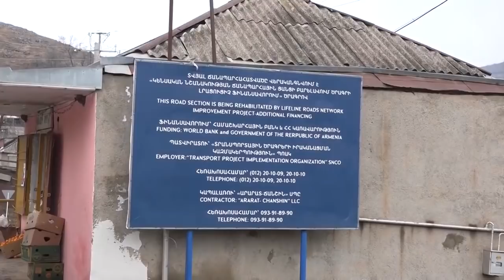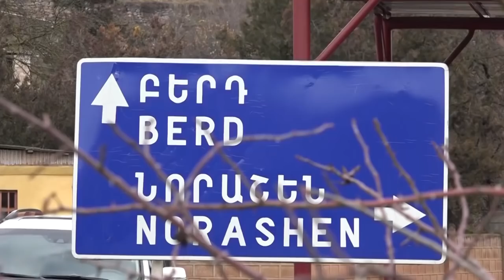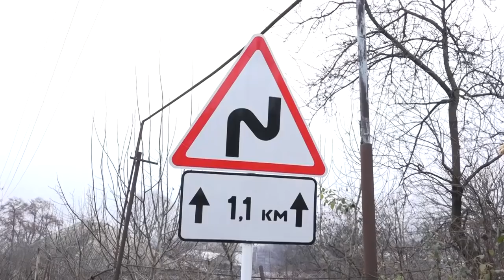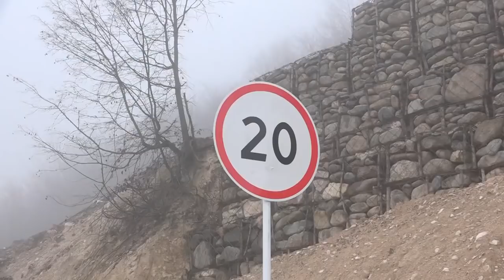Նախարարի պաշտոնակատարը այցելել է սահմանամերձ համայնքներ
Տավուշի մարզի սահմանամերձ Մովսես – Չորաթան – Նորաշեն համայնքների բնակիչները համոզված են, որ այսուհետ իրենց կենցաղն ու ապրելակերպն ավելի բարեկեցիկ կդառնա։ Տասնամյակներ ի վեր չնորոգված այս գյուղերն իրար կապող ու միջպետական ճանապարհին միացնող 5,6 կմ երկարությամբ ճանապարհահատվածը նորոգվել ու բարեկարգվել է ՀՀ կառավարության և Համաշխարհային բանկի (ՀԲ) կողմից իրականացվող Կենսական նշանակության ճանապարհացանցի բարելավման ծրագրի լրացուցիչ ֆինանսավորման շրջանակներում։ Վերականգնվել են նաև դեպի դպրոց ու մանկապարտեզ տանող ճանապարհները։

Չորաթան համայնքում ամբողջ գյուղով էին պատրաստվել դիմավորելու կատարված աշխատանքներին տեղում ծանոթանալու եկած ՀՀ տրանսպորտի, կապի և տեղեկատվական տեխնոլոգիաների նախարարի պաշտոնակատար Հակոբ Արշակյանին, ճանապարհաշինարարներին, հիմնանորոգման աշխատանքների պատասխանատուներին։

Ծրագրի շրջանակներում այս ճանապարհահատվածն ասֆալտապատվել է, հիմնովին վերակառուցվել է ջրահեռացման համակարգը, ճանապարհի 162-րդ կմ-ում գտնվող կամուրջը, կառուցվել են միաձույլ բետոնե և գաբիոնային շարվածքով հենապատեր, նոր մայթեր, իջատեղեր և մուտքեր, տեղադրվել են ճանապարհային նշաններ, արհեստական անհարթություններ, կատարվել են նշագծումներ։

Կենսական նշանակության ճանապարհացանցի բարելավման ծրագրի շրջանակներում հիմնանորոգվել է նաև Տավուշի մարզի  հանրապետական նշանակության Բերդ – Այգեձոր – Չինարի ավելի քան 4,5 կմ երկարությամբ ճանապարհահատվածը, որը միջպետական ճանապարհի հետ է կապում Նորաշեն – Արծվաբերդ գյուղական համայնքները։

Նորաշենցիներն ու արծվաբերդցիները նախարարի պաշտոնակատարին դիմավորեցին համայնքի մուտքի մոտ՝ հիմնանորոգված ճանապարհի սկզբնամասում։

Նրանք էլ համոզված են, որ նոր ճանապարհը դրական ազդեցություն է ունենալու գյուղերի զարգացման համար։

Հիմնանորոգված ճանապարհը նոր հույսեր է արթնացրել սահմանամերձ այս բնակավայրերում։ Արծվաբերդի վարչական ղեկավար Օնիկ Բալյանը փաստում է նաև շինարարների արագ, որակով ու պատասխանատու մոտեցումն իրենց կատարած աշխատանքին։

Իսկ վարորդների համար քարուքանդ ճանապարհին փոխարինած ասֆալտապատ ուղին երկար սպասված երազանք էր, որը հիմա իրականություն է դարձել։

Մինչև վերականգնումը՝ քայքայված այս ճանապարհը չուներ նաև բավարար ջրահեռացման համակարգ, չկային ճանապարհային նշաններ ու նշագծումներ։

Ծրագրի շրջանակներում կատարվել է  ասֆալտապատում, վերականգնվել է ջրահեռացման համակարգը, կառուցվել են նոր մայթեր, տեղադրվել են ճանապարհային նշաններ, կատարվել են նշագծումներ։

Նախարարի պաշտոնակատար Հակոբ Արշակյանը, կարևորելով հատկապես սահմանամերձ բնակավայրերի ճանապարհների բարեկարգման անհրաժեշտությունը, ընդգծեց ճանապարհաշինական աշխատանքներում բարձր որակ ապահովելու անհրաժեշտությունը.

Տավուշի մարզի սահմանամերձ այս բնակավայրերի համար կենսական նշանակություն ունեցող ճանապարհահատվածների հիմնանորոգման աշխատանքների մեկնարկը տրվել էր  այս տարվա մարտի 23-ին, աշխատանքների ավարտը նախատեսված էր նոյեմբերի վերջին։

Ճանապարհների վերականգնման աշխատանքներն իրականացնող «Արարատ-Ճանշին» և «Տավուշի ՃՇՇ» ընկերությունների ճանապարհաշինարարները պատասխանատվությամբ են մոտեցել իրենց առջև դրված խնդրին, աշխատանքներն ավարտել են որակով և նախանշված ժամկետի շրջանակներում։